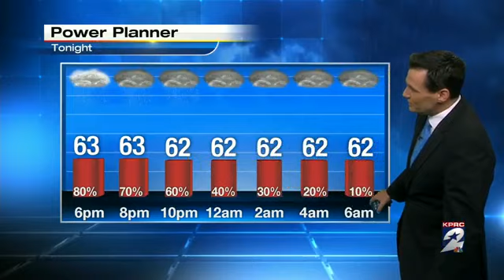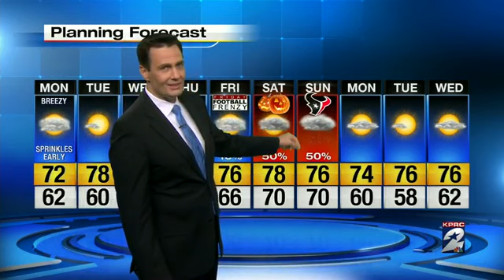Monday's weather webcast